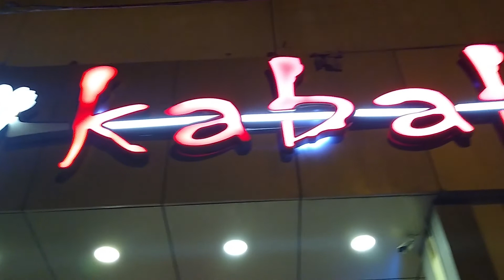TOPI SCNZ !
In this video i did random things .